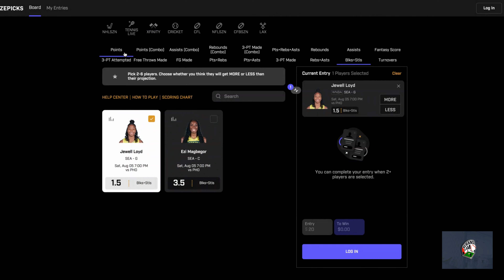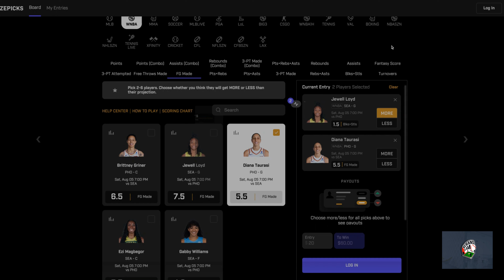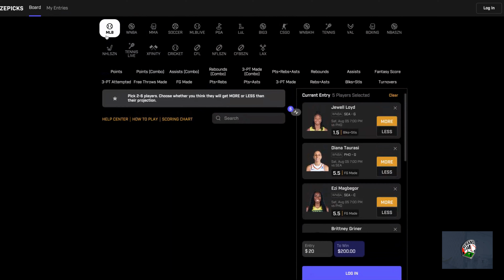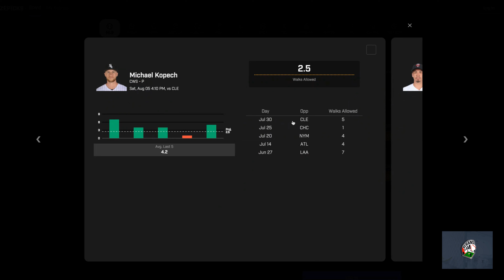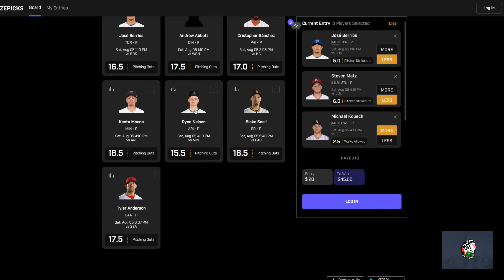Prize Picks MLB & WNBA August 5th Props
Prize Picks MLB & WNBA Picks for August 5th
Tail at your own risk or pick the one you think it will hit. Mix N Match